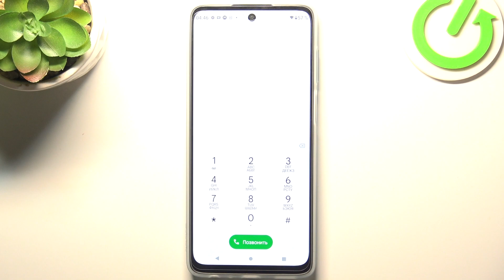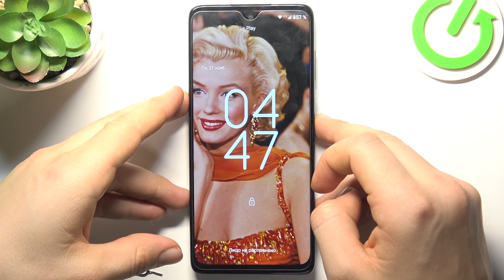Motorola Moto G62 5G | Как вставить сим карту в Motorola Moto G62 5G - Активация симки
Сегодня мы покажем, как на устройстве Motorola Moto G62 5G проверить серийный номер. Если вы хотите узнать серийный номер вашего Motorola Moto G62 5G, то это видео может помочь вам. Для того, чтобы проверить серийный номер вашего Motorola Moto G62 5G и узнать таким образом дополнительную информацию о вашем устройтсве, посмотрите внимательно наше видео.

Как проверить серийный номер Motorola Moto G62 5G? Как узанть серийный номер Motorola Moto G62 5G? Где посмотреть серийный номер Motorola Moto G62 5G? Для чего нужен серийный номер Motorola Moto G62 5G?